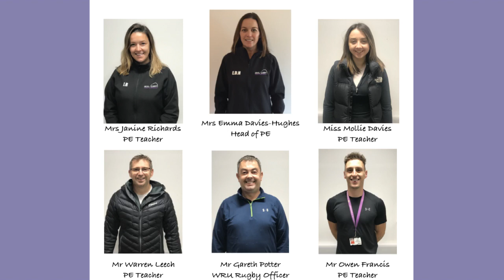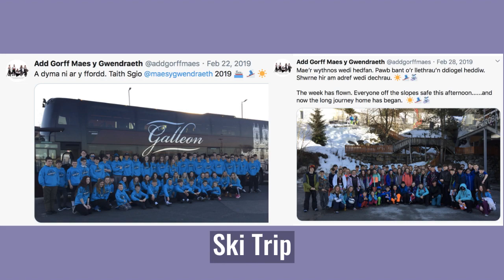Adran Addysg Gorfforol 2021 [S]